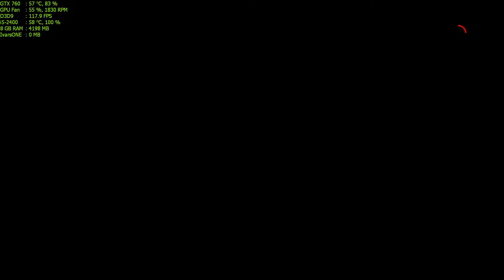Spec Ops: The Line Walkthrough Part 8 - "The Gate"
✅Spec Ops: The Line Walkthrough Gameplay

✅TITLE: Spec Ops: The Line
GENRE: Action, Adventure
DEVELOPER: YAGER
PUBLISHER: 2K, Missing Link Games
RELEASE DATE: 29 Jun, 2012

🔊Pc Spec:
CPU: i5-2400 @ 3.4Ghz
GPU: Asus GTX 760 2GB DirectCu II
RAM: 8GB DDR3 @ 1333Mhz
HDD: 2TB + 500GB

Max Settings
2-5 Fps decrease